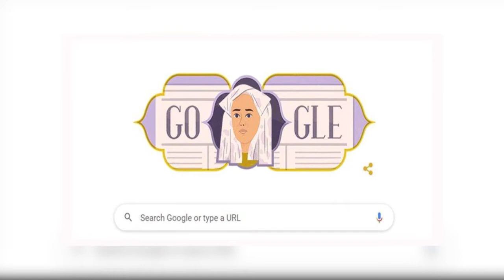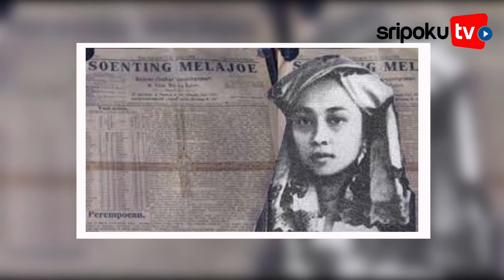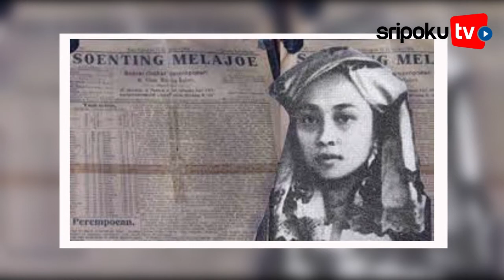Mengenal Roehana Koeddoes Jurnalis Muslimah Pertama di Indonesia Tampil di Google Doodle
Google Doodle hari ini menampilkan sosok Roehana Koeddoes.

Dengan mengenakan kerudung khas Sumatera, wajah Roehana Koeddoes menghiasai tampilan situs pencari Google tersebut.

Roehana Koeddoes merupakan jurnalis perempuan pertama di Indonesia yang menjadi simbol kesetaraan gender dan kebebasan berekspresi.

Akibat prestasinya itu, Rohana Koeddoes, Pemerintah Indonesia menganugerahkan gelar pahlawan nasional kepada dirinya pada 8 November 2019.

Mengutip laman Google Doodle, Roehana Koeddoes lahir dengan nama Siti Roehana pada 20 Desember 1884 di Koto Gadang, Sumatera Barat.

Dibesarkan pada masa ketika pendidikan merupakan barang langka bagi perempuan Indonesia, Roehana menemukan kecintaannya pada kegiatan membaca koran.
Editor Video: adr